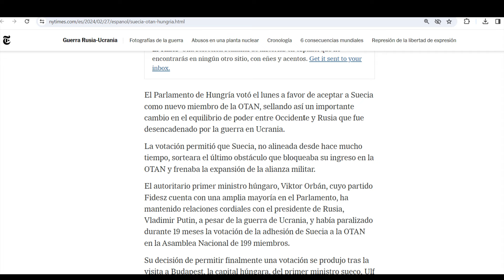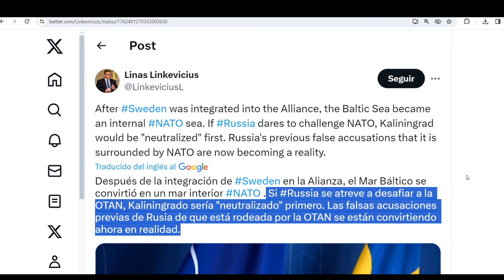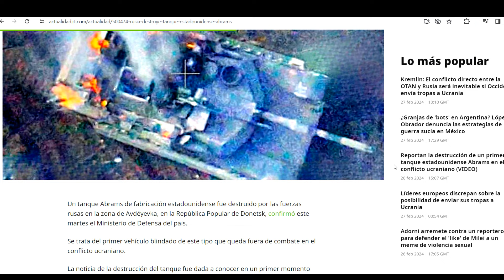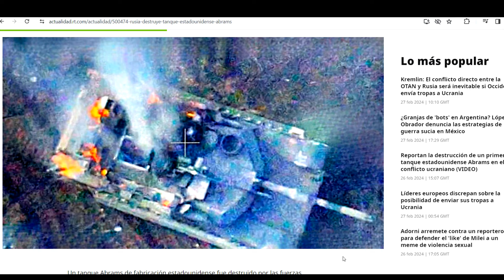¡OTAN dice que el Báltico ya es su Mar interno! Amenazan borrar Kaliningrado. Arde el primer Abrams.